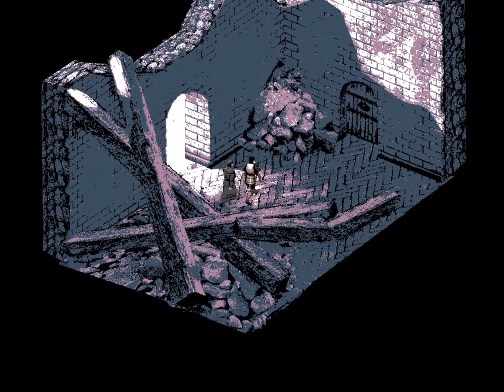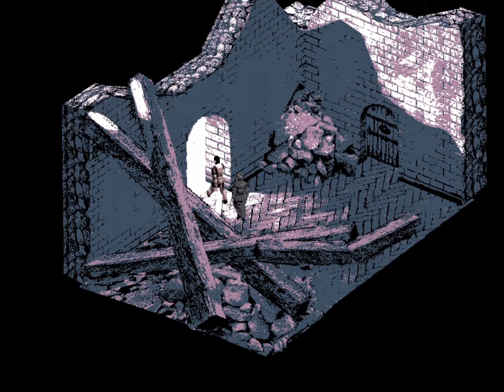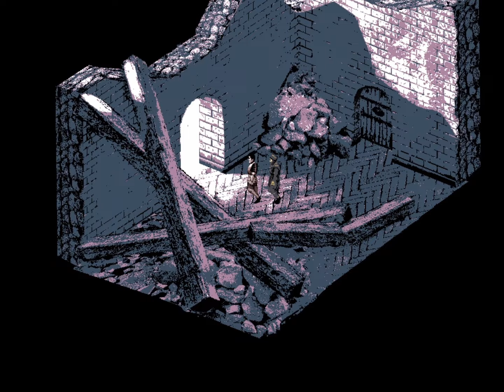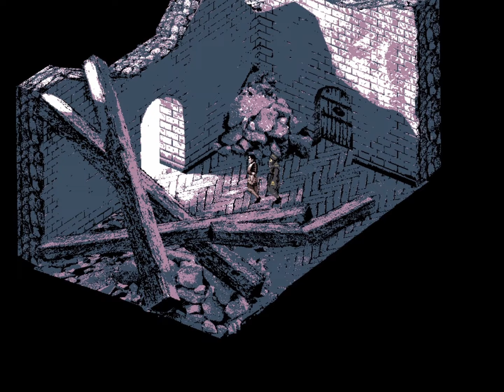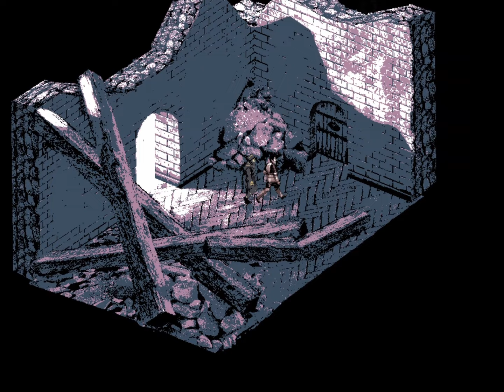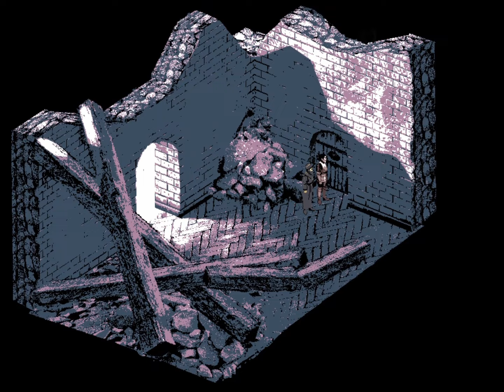Marcel Gidote's Holy Crab - Ruiny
From the original soundtrack of an indie RPG called Felvidék.
Composed by Marcel Gidote's Holy Crab & Pavel Kielberger.
Recorded and mixed by Pavel Kielberger.
Visual art by Jozef Pavelka.

Jan Bukovjan: flute, saxophone
Viktor Eberle: synthesizers
Pavel Kielberger: sound manipulation, synthesizers, guitar
Marek Sobota: bass, synthesizer, acoustic guitar
Matěj Šolc: drums, percussions, xylophone, trumpet
Ondřej Vávra: guitar